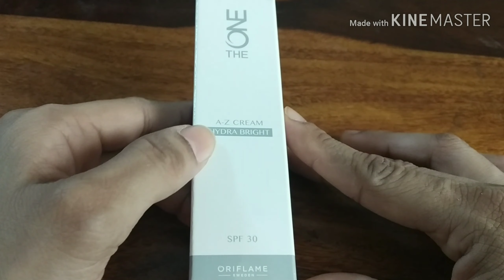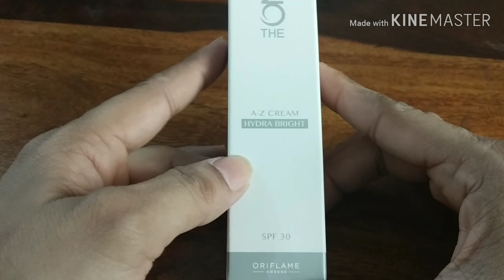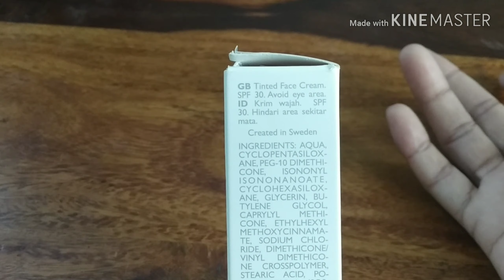New Launch A-Z cream from Oriflame | Honest Review | Demo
Hi Friend,

Today video is all about product review from oriflame this is there new launch that is "The One A-Z cream" .
This cream is launched in Sept 2019
MRP:- 749
net content is:- 30g
Shell life is:- 3 years
My shade is porcelain

It has three Shades:- Porcelain, Nude, Beige
You can get this product from Oriflame Consultant with discount

This cream can be used for Skincare action and Makeup Action

Skincare action
1) SPF 30
2) Oil-Free
3) Sweat Resistant
4) All-day Hydration
5) Protect from Pollution

Makeup Action
1) Gives you Radiant and Flawless complexion
2) Eventone the skin
3) Primes skin for highlighting and contouring
4) Corrects the appearance of the pores
5) Sheer Buildable coverage

This is a small review of the A-Z cream from Oriflame

Oriflame OriflameProducts Oriflamecreamreview OriflameA-Zhydra#oriflameA-Z cream#A-Z cream Review#Noida#Indianyoutuber#SKincareaction#MakeupAction

Cheers!